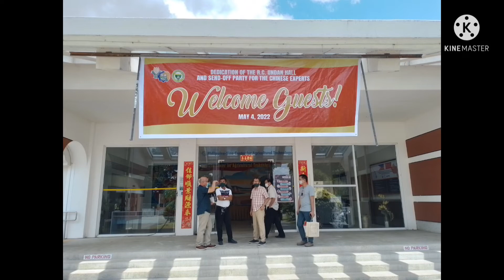Vlog #5 Dedicating the Philscat hall to Dr. Rodolfo C. Undan, as RC Undan Hall..